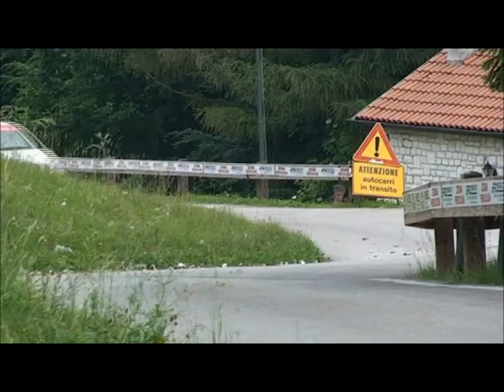2012 Rally Season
Video summary of the 2012 season that saw the crew consisting of Michele Modugno at the wheel and Andrea Fuoco at the pace notes, winners in Group R2 of the National Tarmac Rally Trophy, driving the Bierre Motorsport Citroen C2 R2 MAX.

Thanks also to Belluno Video, Video Leader, Ferrario Video and Video Dema for the kind permission of the images.